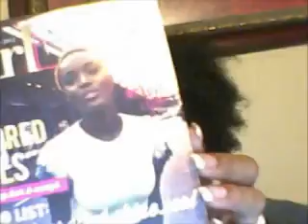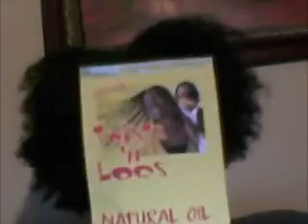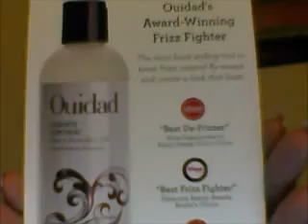October CurlBox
Sorry for the funky light glare, but I was using my web camera.

InstaGram DaaKallMiiMzzm